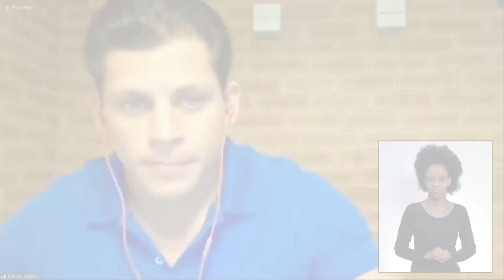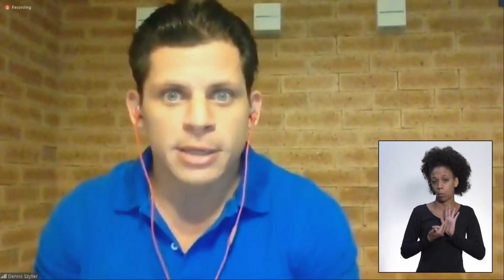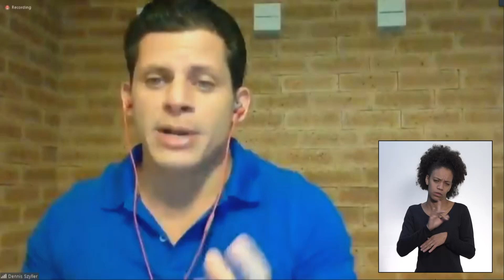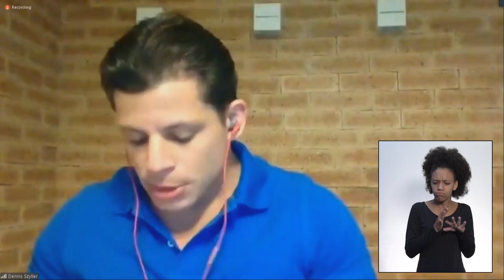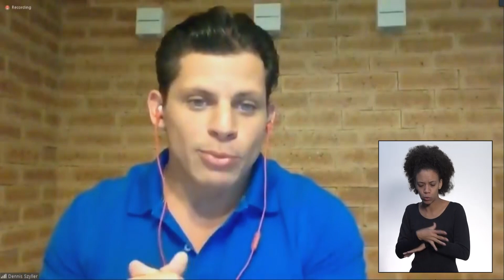12/05 - 2ª série EM - Eletivas - Empreendedorismo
Dennis Szuller - CEO Matific Brasil - Empreendedor